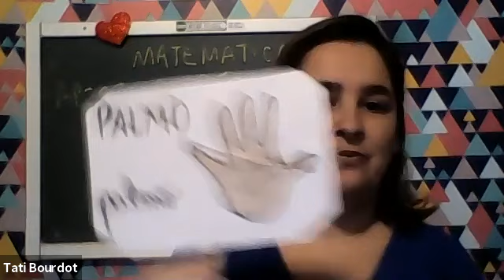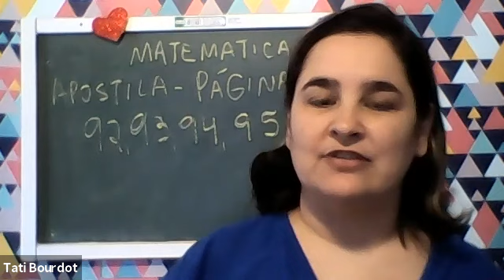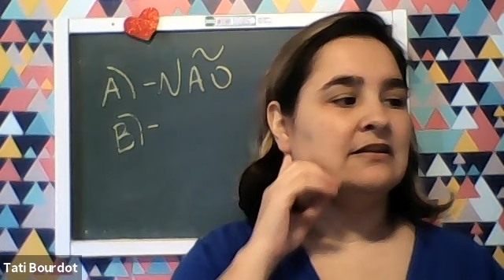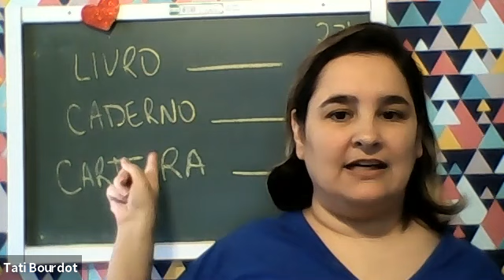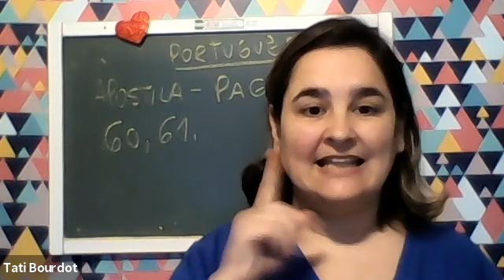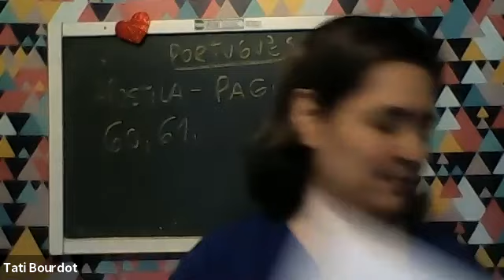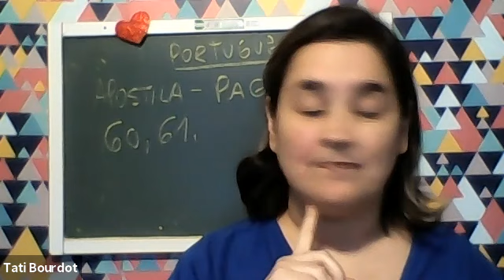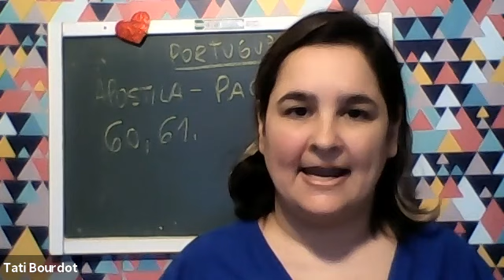Video Aula - 1º Ano - 27/08/2020